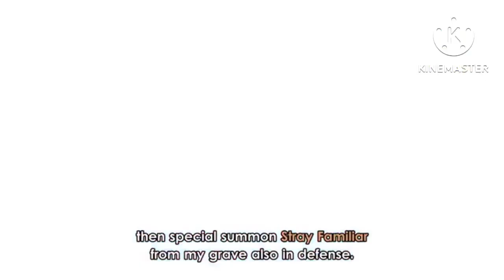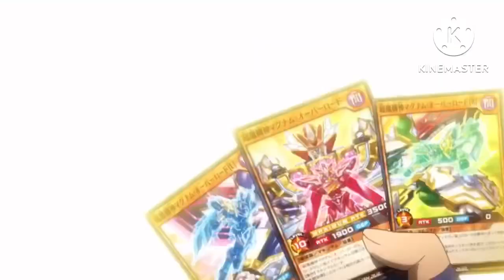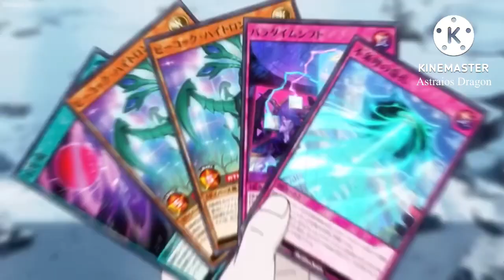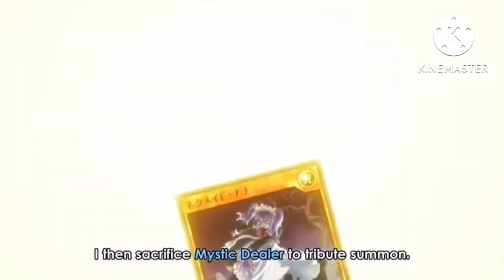Yuga vs Nail Round 2 AMV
Song:Insomnia by Kamelot

Anime:Yugioh Sevens
Episodes: 25-26